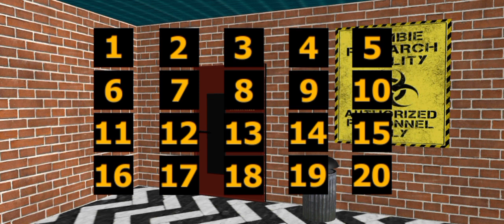Zombie Evil Horror 6 _ Level 17/18 -Big Zombie Monster _ ActionGameplay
Evil is wiping out this city, everything is in decline.

Zombie Evil Horror 6 City of decay,
Before traveling my father said son I want you to take care of this city! Your mission is to protect her at any price! I said more father, look, this city is dead, people are gone, there is no one on the street, everything is in decay.
He said that while we have hope, we must fight!
And I said okay, Dad, I will do anything to protect this city!